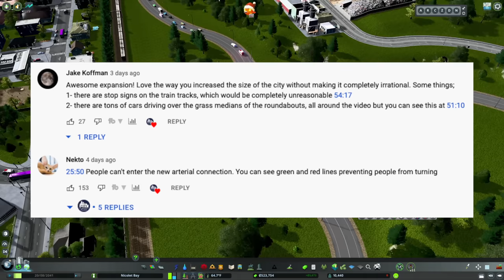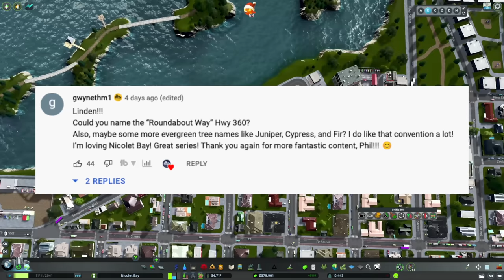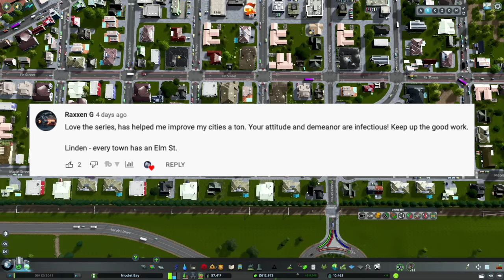Thoughtfully Planning Density and Building Heights – Nicolet Bay (Cities Skylines, Ep 10)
Hello and welcome back to Nicolet Bay!   We're continuing to expand the City of Evergreen by implementing the Sterling Plan.  The plan calls for respecting the urban transect, and to do this we're going to extensively use the Find It 2 mod to place buildings based upon their heights.  We'll also build a small fishing park, landscape a bit, and fix every single roundabout in the city.  Enjoy!

MY MUSIC

MY GEAR

CHAPTERS

Introduction - 0:00
Mulligans and Discussing The Plan - 1:13
Art Deco Apartments - 4:22
Stepping up our Height - 7:53
Building Vanilla Affordable Housing - 10:54
Duplexes and Townhomes - 15:10
The Cul-de-Sac - 16:43
The Most Important Blocks in the City - 20:13
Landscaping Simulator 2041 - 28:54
Fishing Park - 32:35
City Tour - 35:57
Fixes based on YOUR feedback - 36:33
Naming & Final Thoughts - 42:37